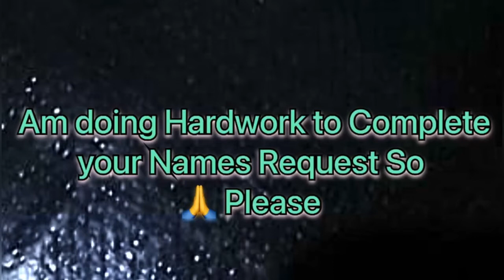Asolya Name Signature Calligraphy Status Short Video